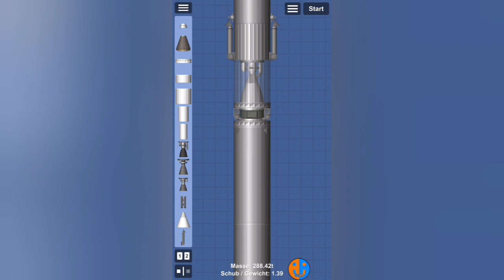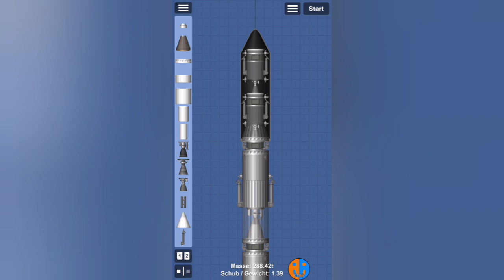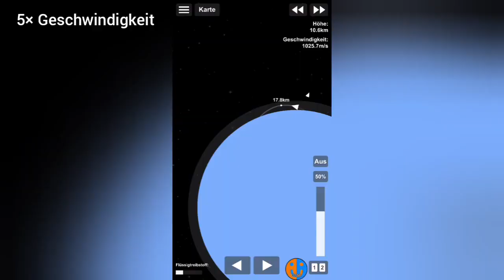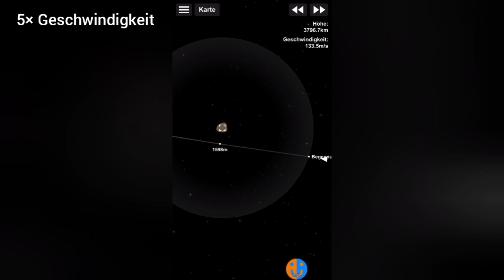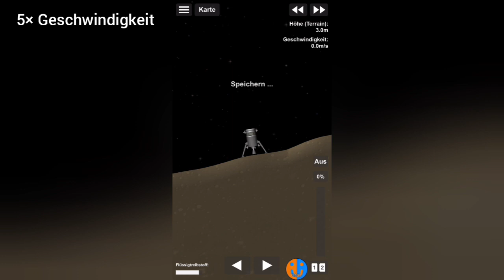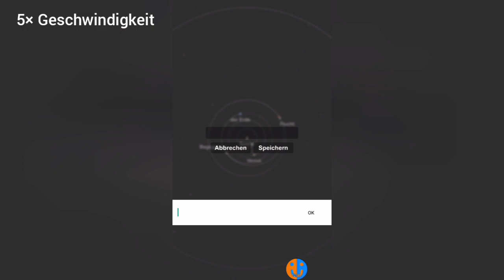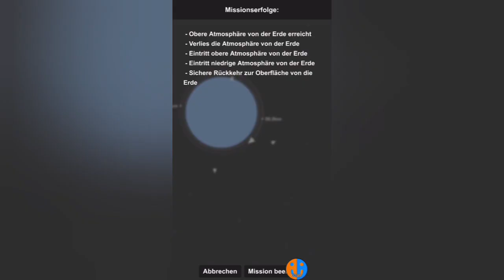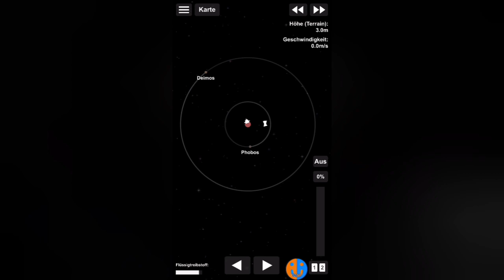Phobos und Deimos | SFS Colony #34